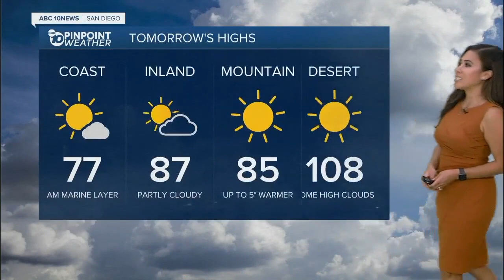ABC 10 News San Diego KGTV Latest Headlines | August 2, 6pm